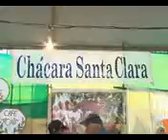FESTA UAI FINALIZAÇÃO